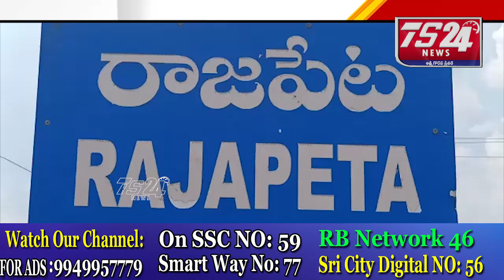కాంగ్రెస్ పార్టీ కార్యాలయంలో వైయస్ రాజశేఖర్ రెడ్డి గారి 6వ వర్ధంతి పూలమాలలు వేసి నివాళులర్పించారు